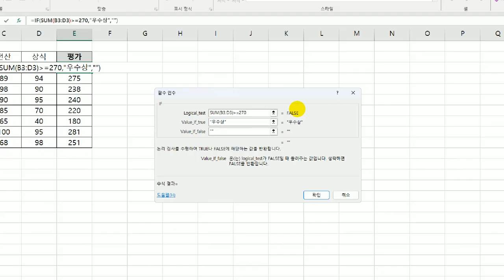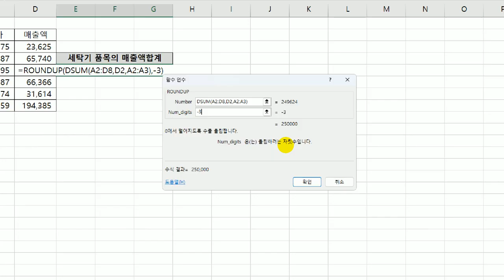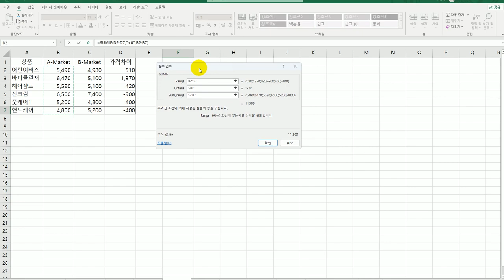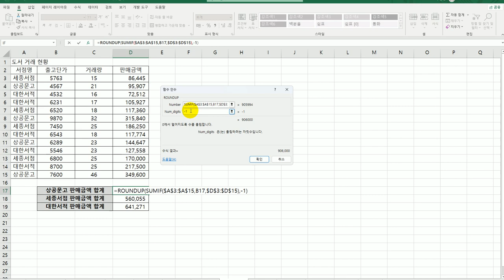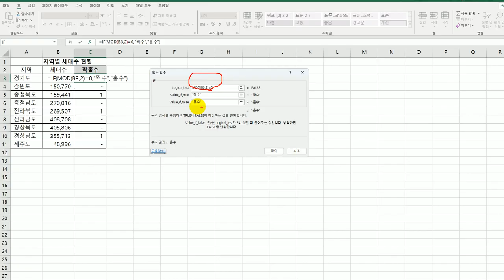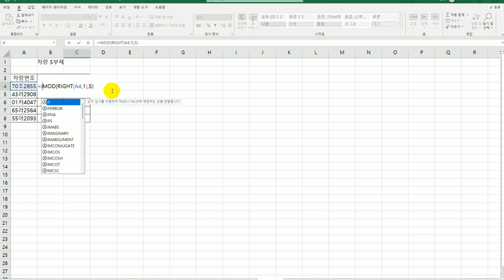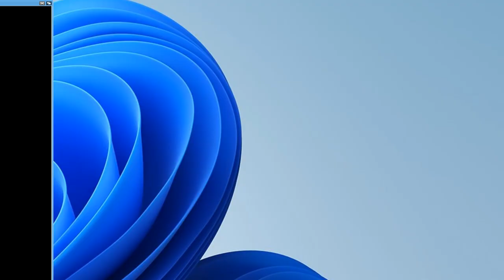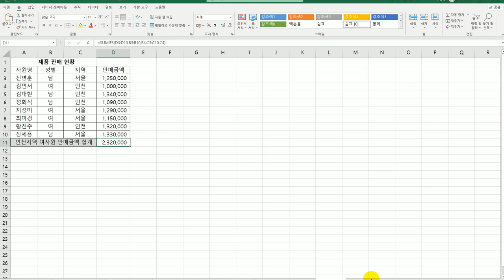[컴활2급실기] 0130 함수사전 수학과 삼각 함수